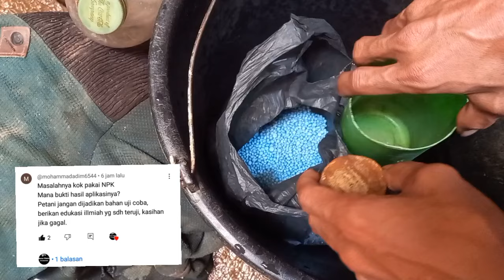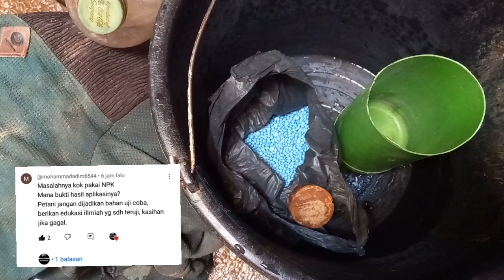NETIZEN HEBOH‼️RATUSAN HATTERS HUJAT RACIKAN NPK BAKTER INI PADAHAL KHASIATNYA LUAR BIASA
INOVASIBaruPUPUKNPKBACTER PENYUBUR TANAMAN‼️INILAH SOLUSI PUPUK MAHAL RUGI TIDAK LIHAT INI